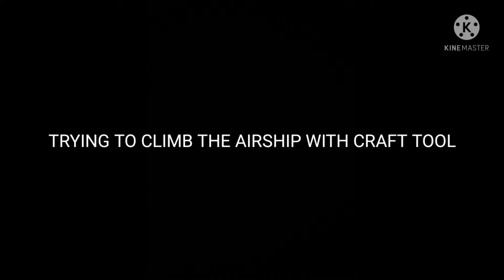Climbing the AIRSHIP. Comment if u have climbed .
Music Credits - Scam 1992 Theme Music